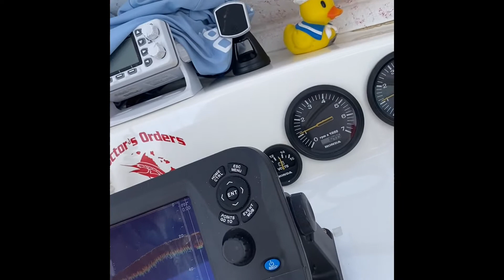South Maui Ono action on Doctors Orders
South maui Ono run